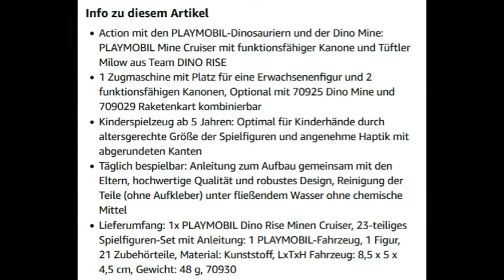Spielzeugkiste PLAYMOBIL Dino Rise 70930 Mine Cruiser T-Rex kids kinder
Viel Spaß wünscht euch:
Spielzeugkiste